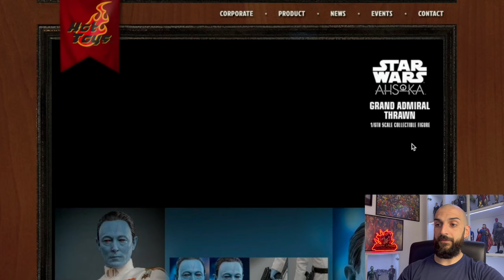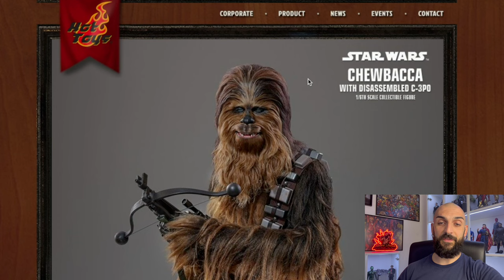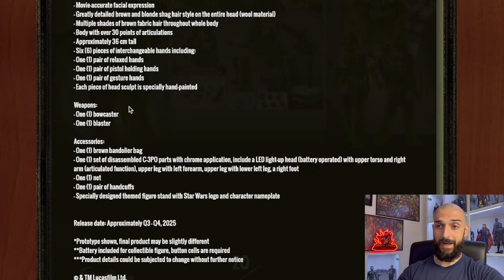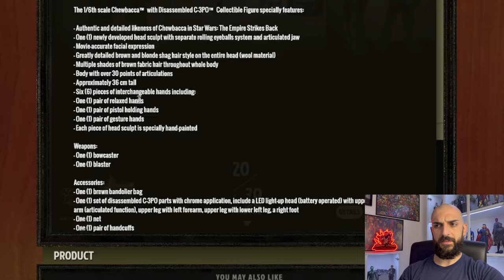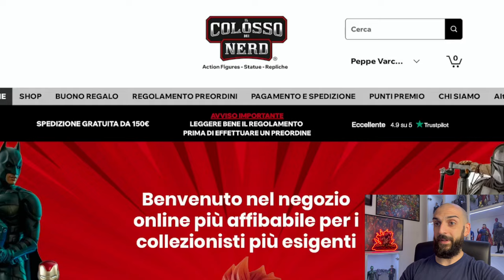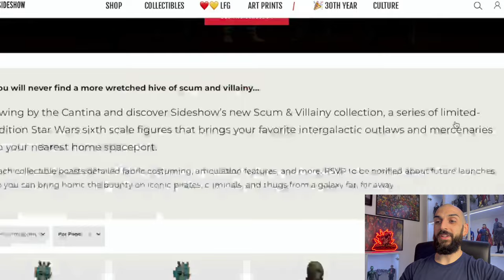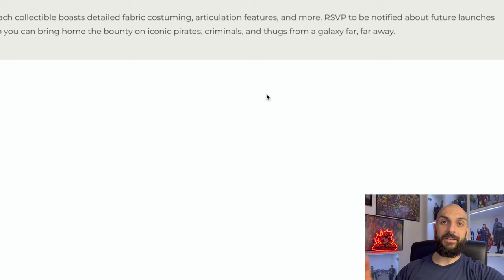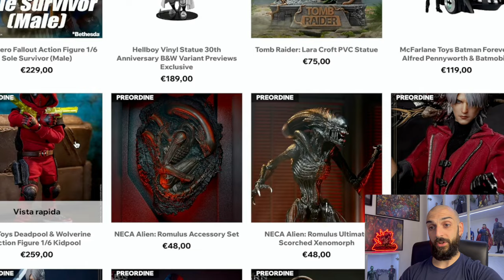NEWS 1/6: Settimana Star Wars per Hot Toys! Anticipato Thrawn! Ecco Chube, a che prezzo! Nuova Leia!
Dopo un lungo periodo di annunci a tema @marvel e @dcofficial, si torna finalmente a parlare di @StarWars, con @HotToysOfficial che anticipa la release della doll dedicata ad uno dei personaggi più attesi, il Grand'Ammiraglio Thrawn, da Star Wars: Ahsoka. Arriva anche Chewbacca da Episodio 5: L'Imperto colpisce ancora (Episode V: The Empire Strikes Back) e @CollectSideshow sforna una serie di annunci molto interessanti: Scum & Villainy! Tutto molto bello, ma i prezzi...parliamone!

▬▬▬▬▬ Capitoli ▬▬▬▬▬
00:00 - Introduzione
00:39 - Grand Ammiraglio Thrawn da Star Wars: Ahsoka
04:06 - Chewbacca da Star Wars Episodio 5: l'Impero colpisce ancora e Leia
10:08 - Sideshow Scum & Villainy: i Mercenari della Cantina Mos Eisley
12:22 - Ultimi Arrivi: Neca Alien: Romulus, Kidpool, Tomb Raider, Fallout
14:06 - Considerazioni finali e Conclusione